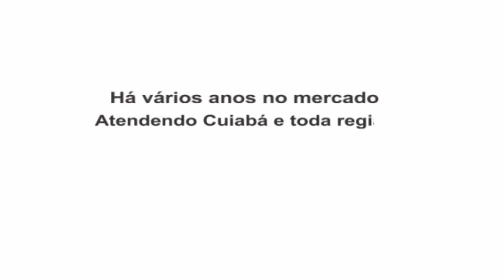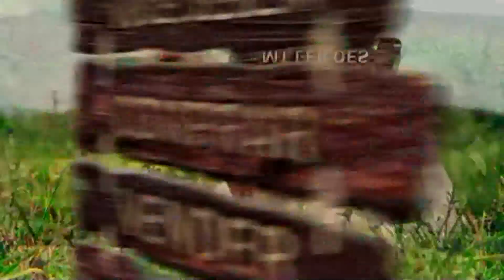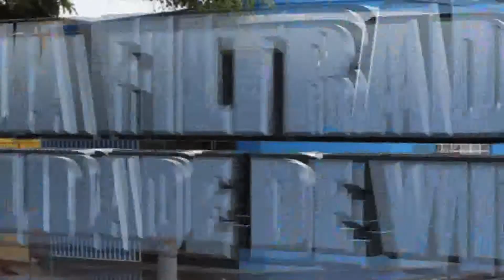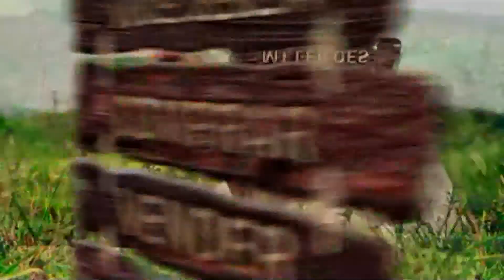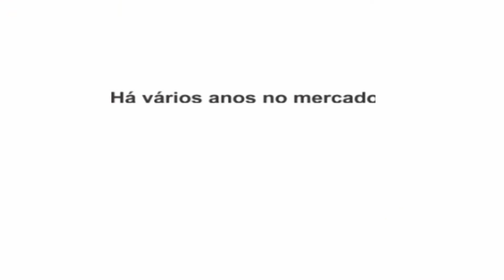PROGRAMA CAFÉ CAIPIRA DIA 30 DE MAIO DE 2015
Programa Café Caipira pela TV Mato Grosso Canal 27 todos os Sábados das 08 as 09 horas da manhã no dia 30 de Maio de 2015 entrevistando a dupla Maestro & Marechal e o Sanfoneiro Ligeirinho e com Reapresentação aos Domingos das 08 as 09 horas da manhã pela TV Assembléia Canal 30 Aberto e Canal 16 TV Cabo Sim.